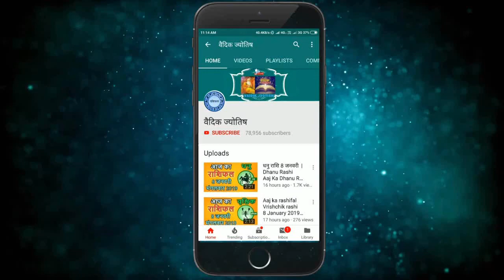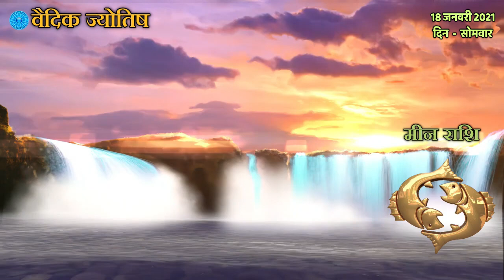मीन राशि 18 जनवरी ,Meen Rashi 18 January 2021, Aaj Ka Meen Rashifal Meen Rashifal /Pisces Horoscope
meen rashi 18 January 2021
18 January meen rashi
meen Rashi January 2021
Dainik Rashifal,Horoscope,Astrology
18 जनवरी   मीन राशि
आज का राशिफल मीन राशि
मीन राशिफल